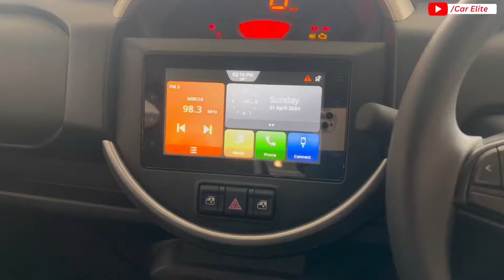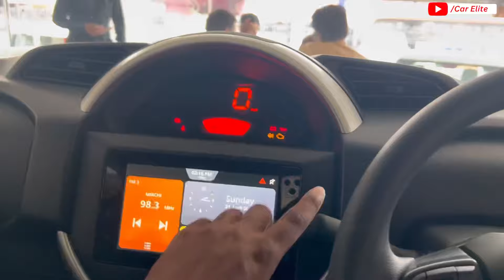2024 Maruti Suzuki Spresso VXI Plus Full Review 😍 Price & Features 🔥 Better Than Alto ?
2024 Maruti Suzuki Spresso VXI Plus Full Review 😍 Price & Features 🔥 Better Than Alto ?

Spresso vxi plus 2024
Maruti Suzuki S presso full review
Maruti Suzuki S presso 2024 model
2023 Spresso new model
S presso 2024 new model
S presso top model
S presso base model
Spresso car discount

Showroom Details :-

Varanasi Motors
Grand Trunk road, Andhrapull, Vijay Nagar Colony, Chetganj, Varanasi, Uttar Pradesh 221002